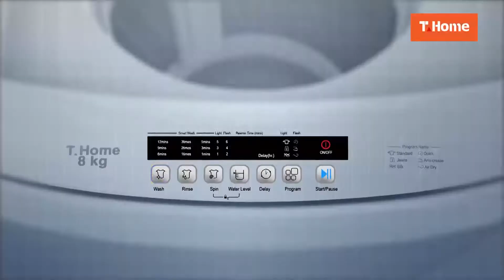ရိုက္တာသတင္းေထာက္ေတြကို အျမန္ဆံုးျပန္လြတ္ေပးဖို႔ သူတို႔အမ်ဳိးသမီးေတြ ေတာင္းဆို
ရိုက္တာသတင္းေထာက္ႏွစ္ဦးျဖစ္တဲ့ ကိုဝလံုးနဲ႔ ကိုေက်ာ္စိုးဦးတို႔ကိုေထာင္ဒဏ္ ၇ ႏွစ္ ခ်မွတ္ခံရတာနဲ႔ ပတ္သက္ၿပီး သတင္းေထာက္ႏွစ္ဦးရဲ႕မိသားစုနဲ႔ေရွ႕ေနေတြဟာ စက္တင္ဘာ ၄ရက္ ညေန  ၅နာရီခြဲက သတင္းစာရွင္းလင္းပြဲကို ရန္ကုန္ၿမိဳ႕ Orchid ဟိုတယ္မွာ ျပဳလုပ္ခဲ့ၾကပါတယ္။
သူတို႔ရဲ႕ အမ်ဳိးသားေတြ အျမန္ဆံုးျပန္လည္လြတ္ေျမာက္တာကို ျမင္ခ်င္ၾကျပီ ျဖစ္တယ္လို႔ ဒီသတင္းစာရွင္းလင္းပြဲမွာ ဇနီးျဖစ္သူေတြက ေျပာဆုိခဲ့ပါတယ္။
ရိုက္တာသတင္းေထာက္ ကိုဝလံုးန႔ဲ ကိုေက်ာ္စိုးဦးတို႔ကို ႏုိင္ငံေတာ္လွ်ဳိ႕ဝွက္ခ်က္မ်ား အက္ဥပေဒ နဲ႔ ေထာင္ဒဏ္ ၇ ႏွစ္စီ ခ်မွတ္ခဲ့တာပါ။
သူတို႔ရဲ႕ ေရွ႕ေနေတြကေတာ့ ရိုက္တာသတင္းသမားေတြ လြတ္ေျမာက္ဖု႔ိ လုပ္ေဆာင္ႏုိင္သမွ် ဆက္လုပ္သြားမယ္လို႔ ဆုိပါတယ္။
ရိုက္ကူး- ျပည့္ၿဖိဳး ၊ ေဇယ်ာေမာ္
တည္းျဖတ္ - ေဇယ်ာေမာ္